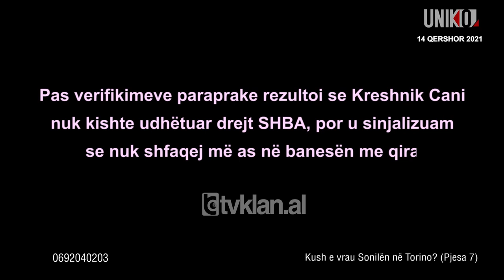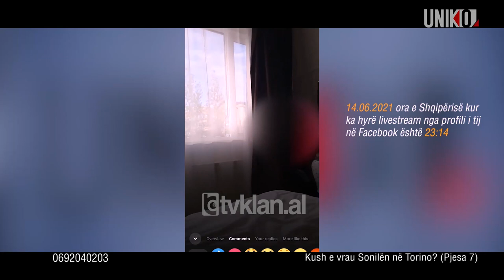Uniko - Si tentoi Kreshnik Cani të shpërnqëndronte opinionin publik përmes një videoje në Facebook